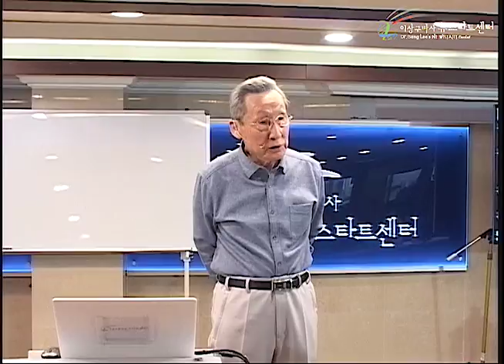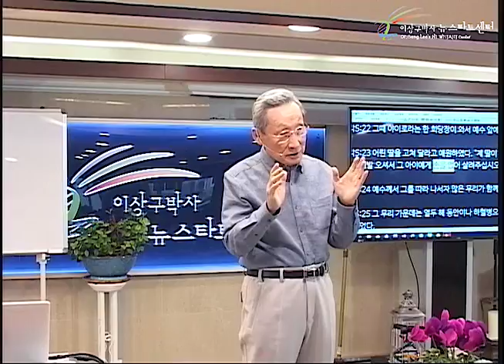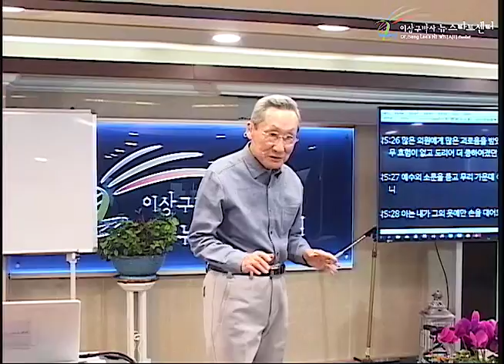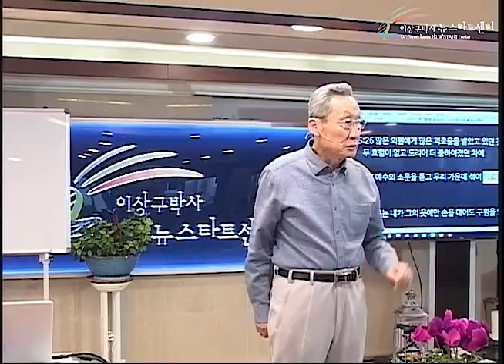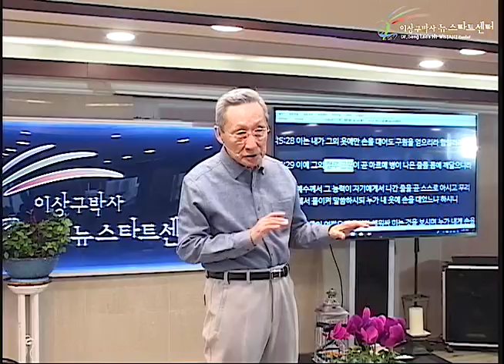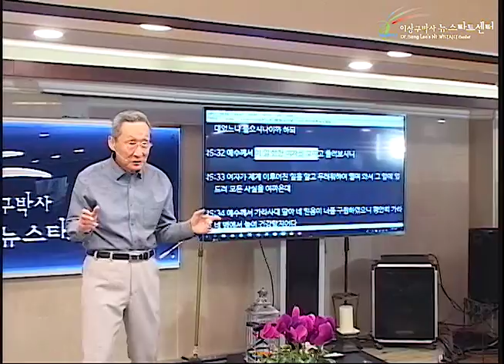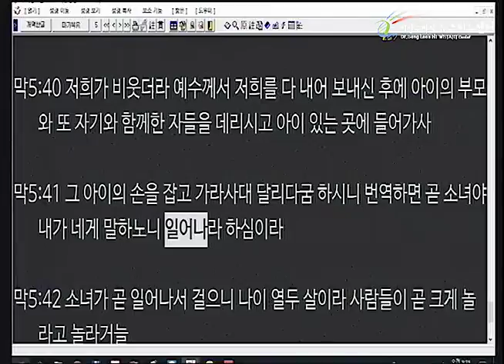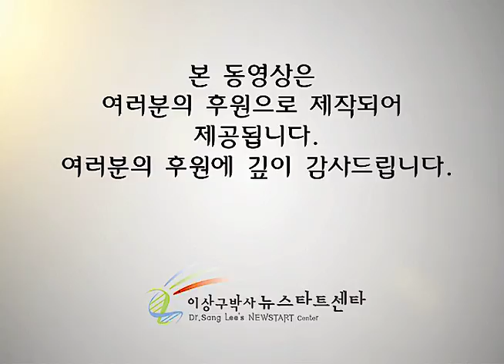H226 12 회당장과 혈루병 환자